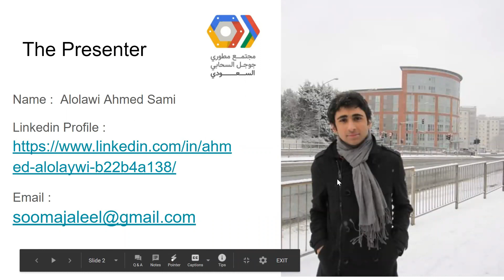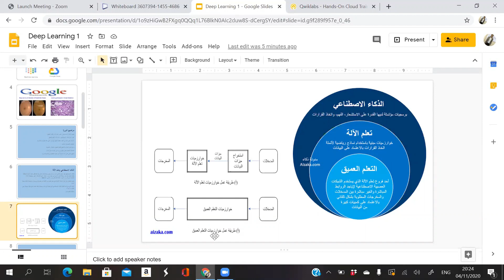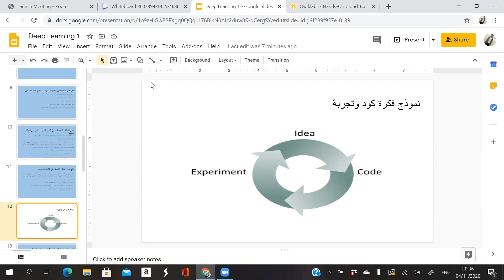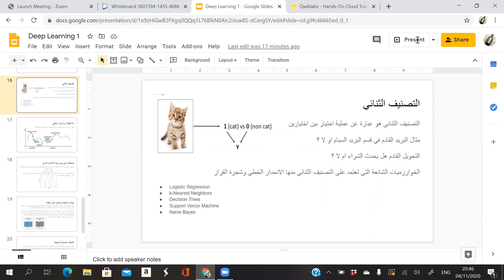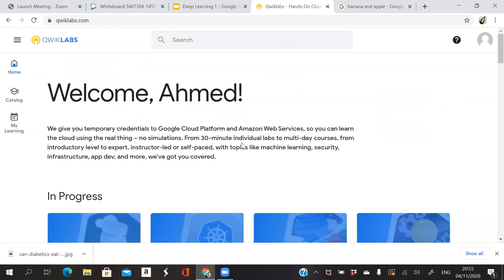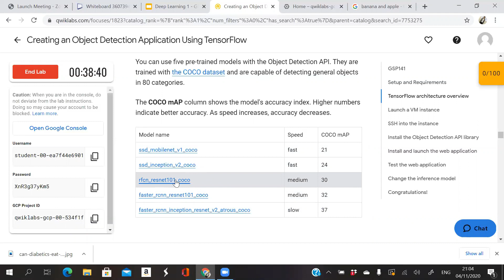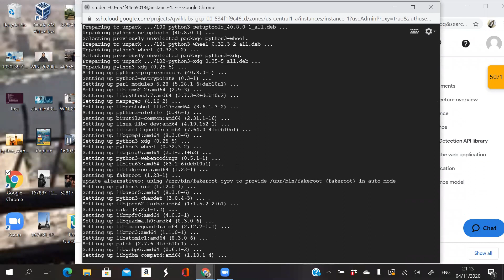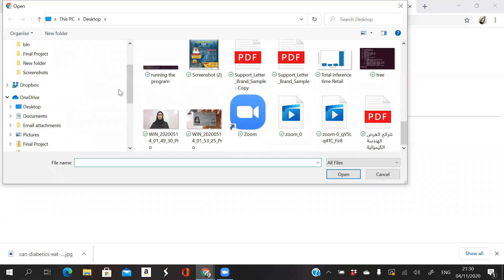Fundamentals of deep learning (Arabic)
Links you will need --